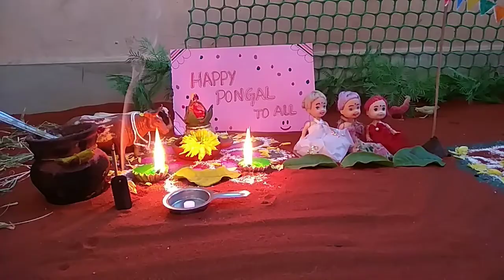Miniature Sakkarai pongal |how to make Sakkarai pongal |pongal special recipe😋|HAPPY PONGAL 🌾❤️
Ingredients
Rawrice
Moong Dal
Jaggery
Cashewnuts
Dry grapes
Cardamon
Ghee
Pongal special recipe
😍🌾HAPPY PONGAL TO ALL🌾😍